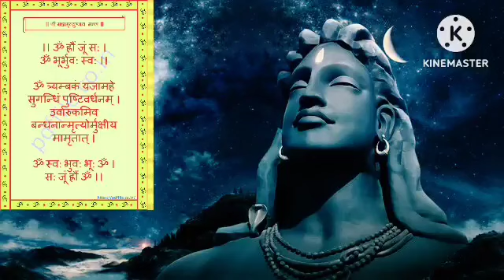संपूर्ण महामृत्युंजय मंत्र 108 बार🙏 हर हर महादेव🙏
संपूर्ण महामृत्युंजय मंत्र 108 बार